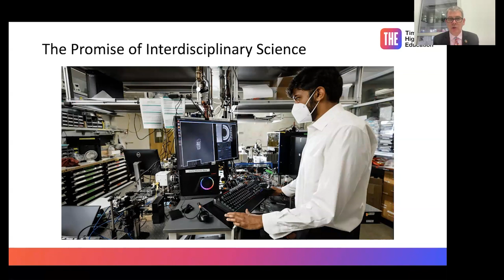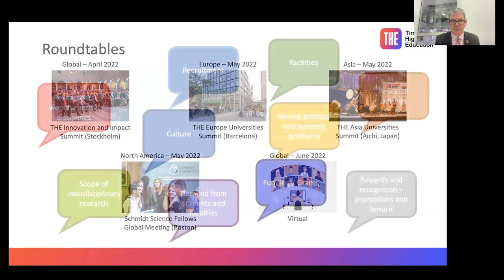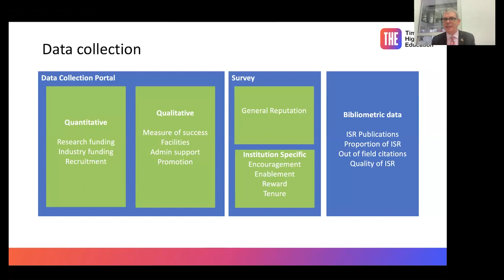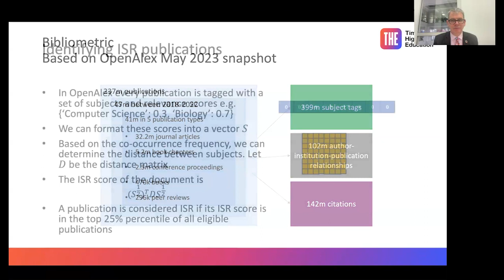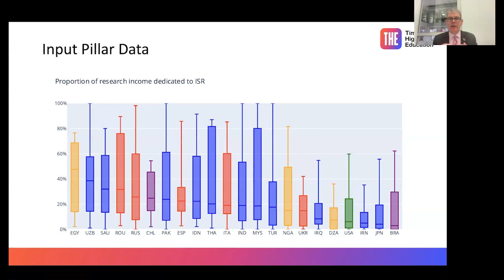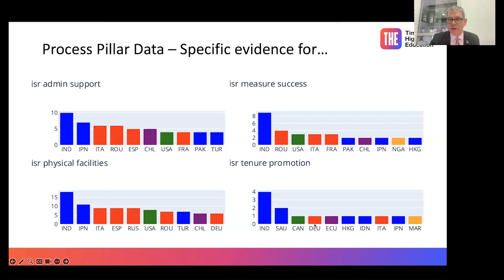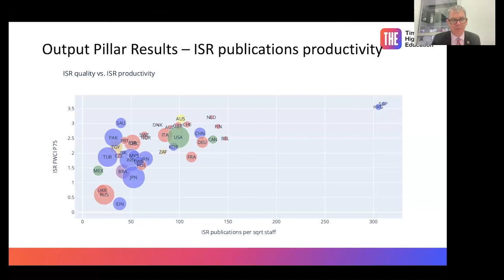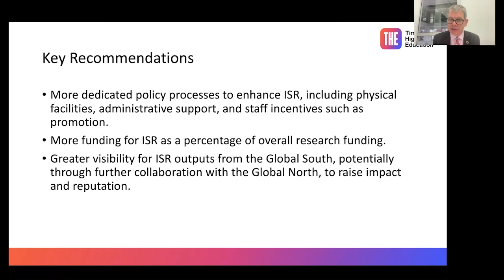Overcoming barriers to interdisciplinary research in the Americas with a data-led approach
Watch the Times Higher Education webinar discussion “Overcoming barriers to interdisciplinary scientific research in the Americas with a data-led approach”. We discuss THE and Schmidt's partnership and how it will seek to reward institutions that incentivise cross-disciplinary work aimed at solving the world’s biggest challenges.